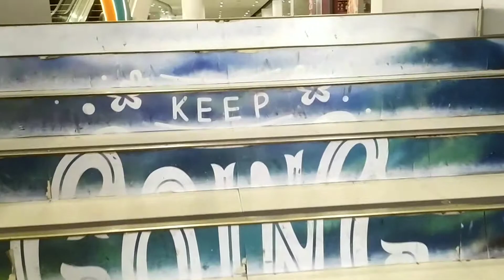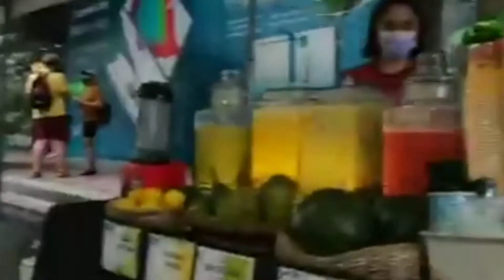A DAY WITH GIORSAN GUMBI AND THAMARA AZZUKI